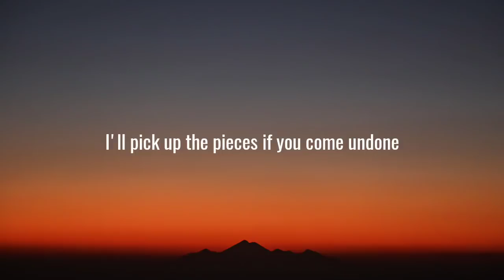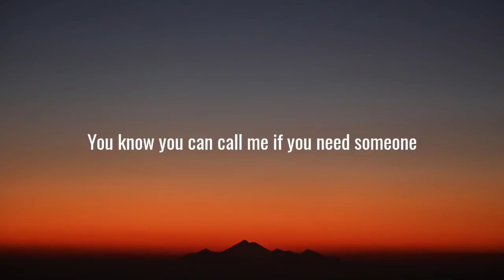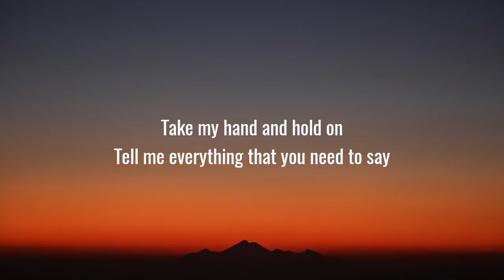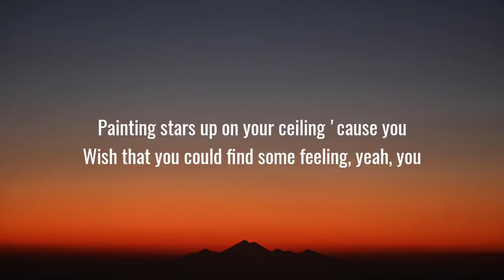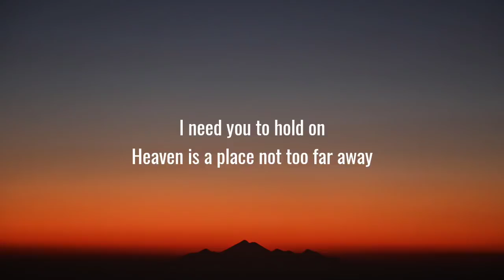Justin Bieber - Hold On (Lyrics)